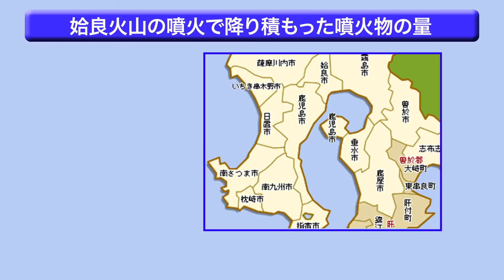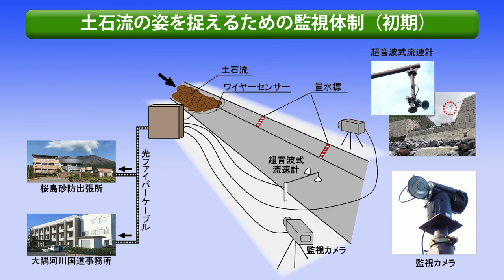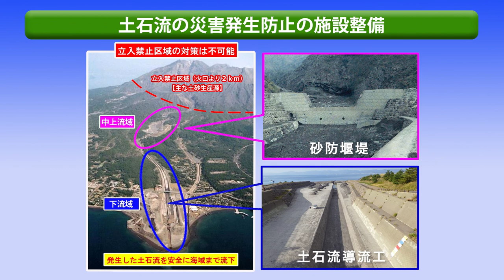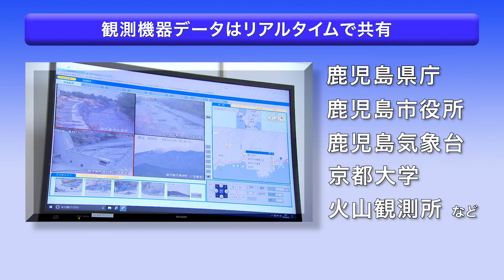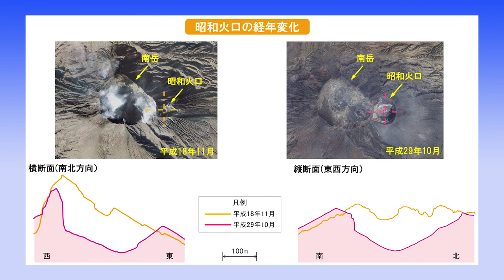活火山桜島とともに生きる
桜島は過去幾度となく大規模な噴火を繰り返しており、昭和51年度から国による砂防事業を行っている。桜島における土砂災害や噴火等の災害に対して安全に注意して頂くとともに大隅河川国道事務所が実施している砂防事業等について、広く紹介するために作成したものである。